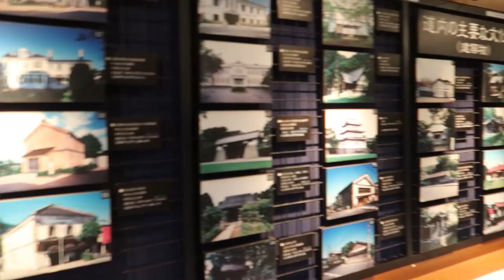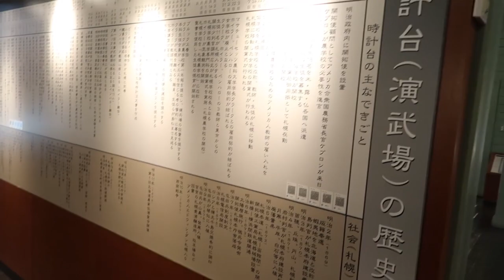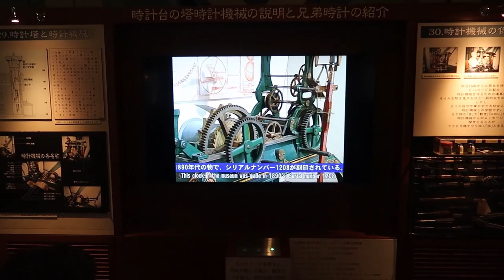SAPPORO CLOCK TOWER KITA MASUUUK!!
For you guys that have a plan goes to Japan as Backpacker could see our info in;